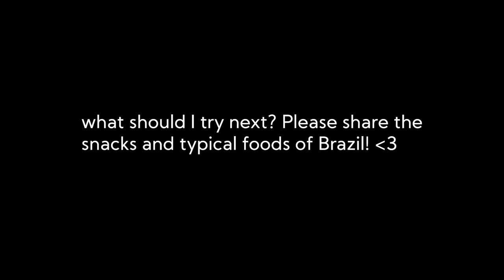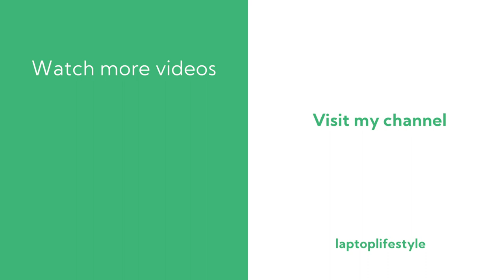DIGITAL NOMAD LIFE IN BRAZIL #03 👩🏼‍💻 MEETING THE FAMILY & LOTS OF TYPICAL BRAZILIAN FOOD!!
In this video, I will take you on our trip to the mountains. We are on a family trip to a gorgeous landscape only 3 hours from Sao Paulo called San Francisco Xavier 🌴

We did lots of Yoga with his sister Simone and Marcos and I both had to work. After 10 days in the concrete jungle, it was a blessing to be surrounded by nature and enjoy the calm sounds of the forest. Our home was next to a mini waterfall and we did some amazing walks. The Gatinhos loved it too and it was an amazing weekend!

I also learned some Portuguese and I tried some candies and typical Brazilian food. 😍

Much love,

Nienke Nina

👩🏼‍💻 Link to my website design agency
Start Digital - Websites for Experts